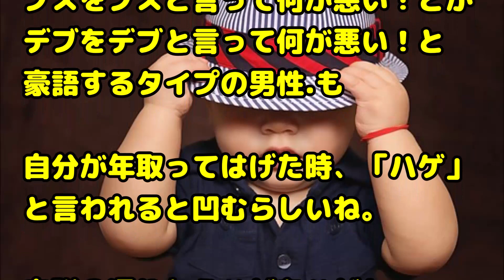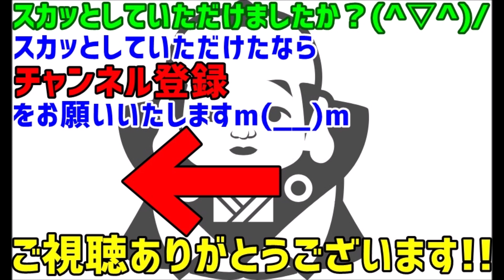【スカッとする話 ほのぼの】コトメ家の双子姉妹が「お上品クラブ」に嵌ってる。双子「おじぃちゃま。お部屋でお帽子はお上品じゃないですわ」ウトが帽子を脱ぐと双子「あら大変。お禿になってますわよ」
関連動画：
スカッとする話　 彼女｢この人と結婚したいから別れて｣俺｢あっそう どうぞご自由に～｣彼女｢ふざけんな 私があんたを振るのよ」男に彼女のすべてをぶちまけてやった

【スカッとする話】義弟嫁「居候のくせに気が利かないのねぇ」 私「は？」 トメ「あっ…」私「お義母さん！？」

【カップル】付き合って3年目、倦怠期の俺と彼女。「話がある」と彼女。「話がある」と俺。話の内容を聞いて・・・結局、結婚することになった！

【ｽｶｯと】仕事は中途半端、媚びることは一人前。中途半端やミスだらけのくせに、意欲だけは旺盛の先輩。尻拭いは全部こっちなんですが…

緑の紙
離婚届

プリン、プリ
不倫相手

毒
独身

鬼
既婚

気団
既婚男性

gkbr
ｶﾞｸｶﾞｸﾌﾞﾙﾌﾞﾙ

ktkr
キタコレ!

(ry
(以下略)

ＮＴＲ
寝取られ

ワンオペ
1人で仕事、家事、育児の全てをこなさなければならない状態

もげろ
5ちゃんねるでは「ち〇こもげろ」の略。リア充爆発しろ！ とほぼ同じ意味